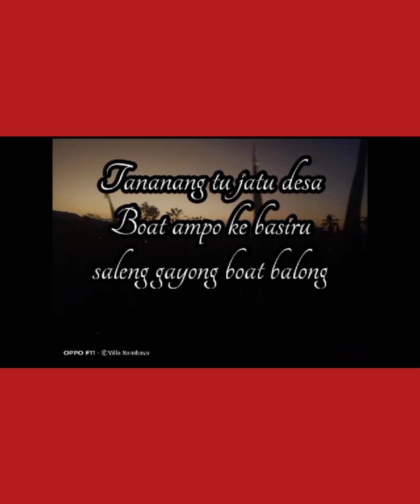LAWAS KEMERDEKAAN BERSAMA KOMUNITAS LAWAS SAMAWA MARAS